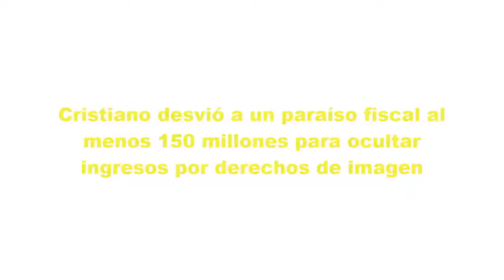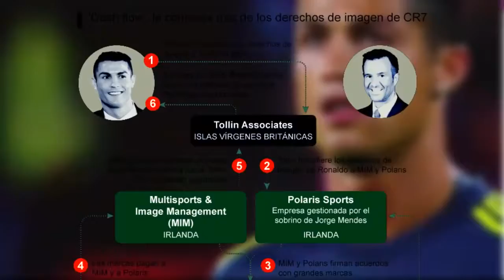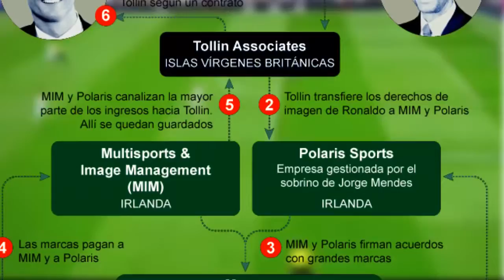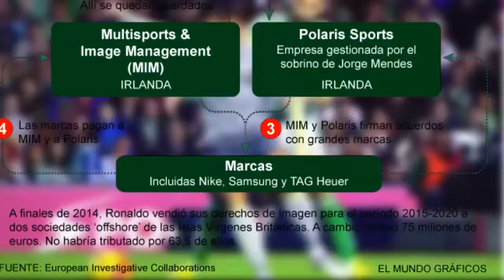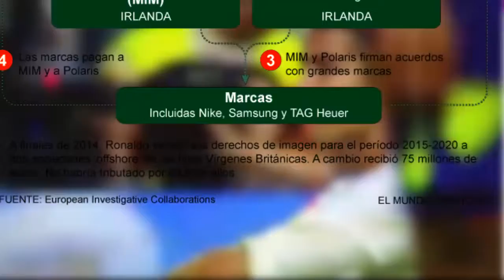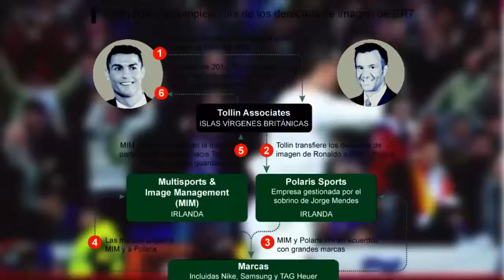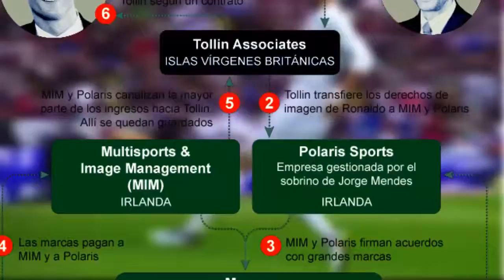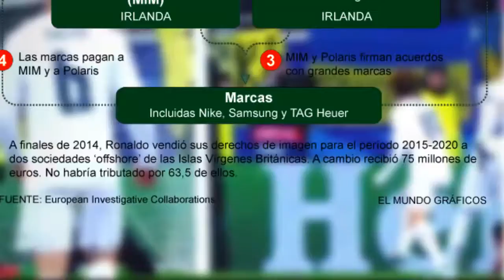➤ Cristiano Ronaldo, indignado...Soy guapo, rico y algo más! Investigado! # 49